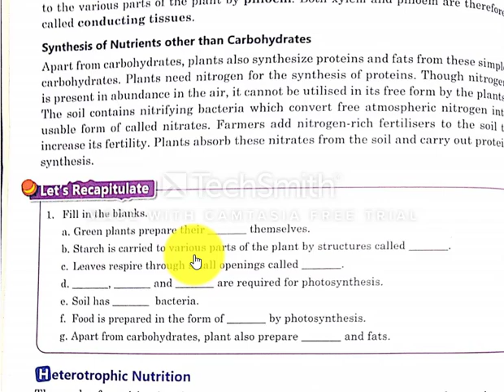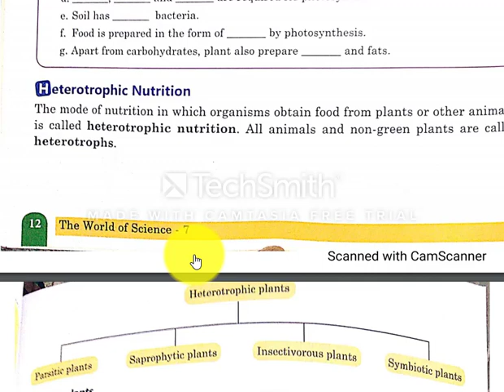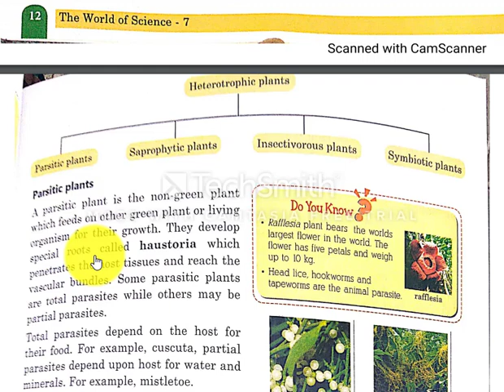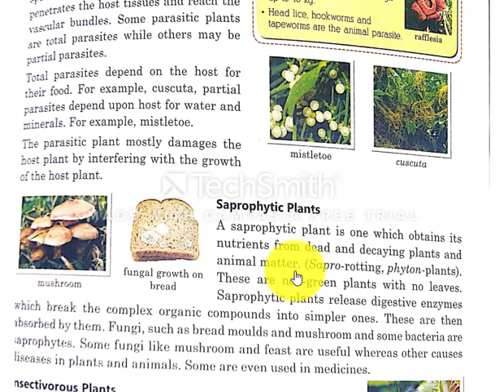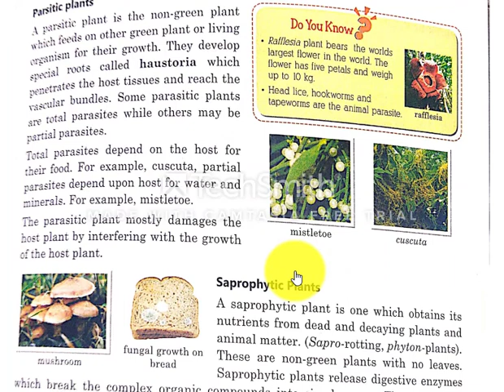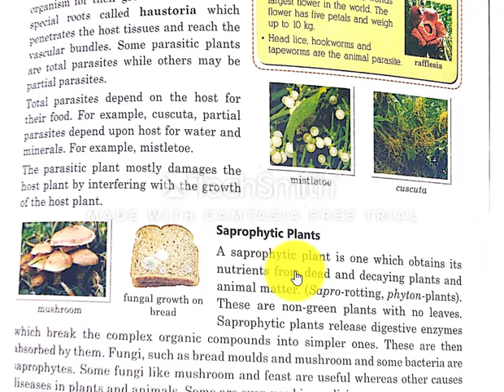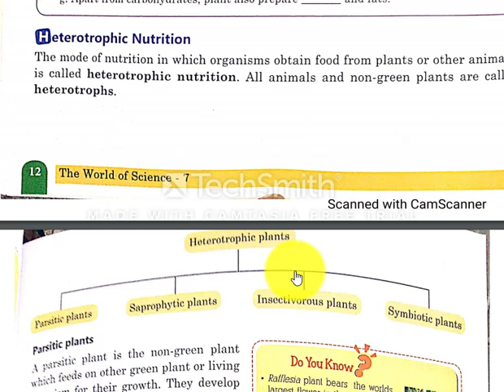7TH SCIENCE LEC2 BY SHVETA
SCI BY SHVETA